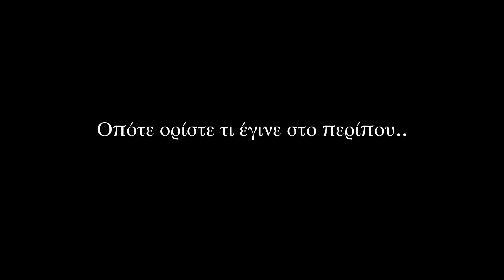Πως να φτιάξεις σωστά ένα πήλινο ναργιλέ !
Στο σημερινό βίντεο θα μιλήσουμε για το πως να φτιάξουμε σωστά ένα πήλινο μαζί με μερικά tips για εξοικονόμηση καπνού !